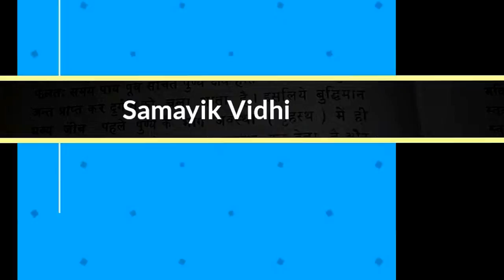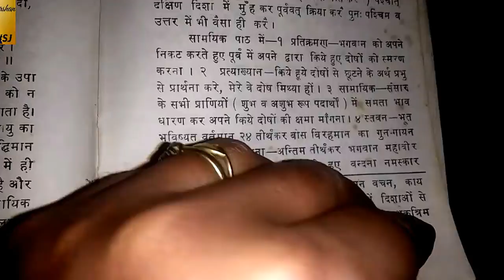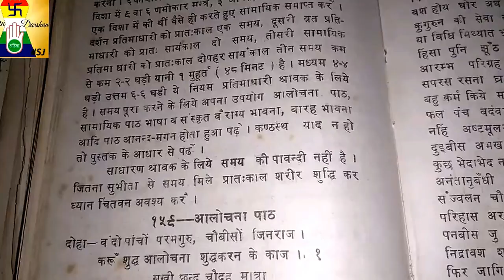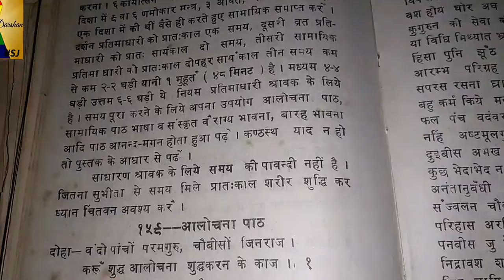Samayik vidhi / सामायिक विधि